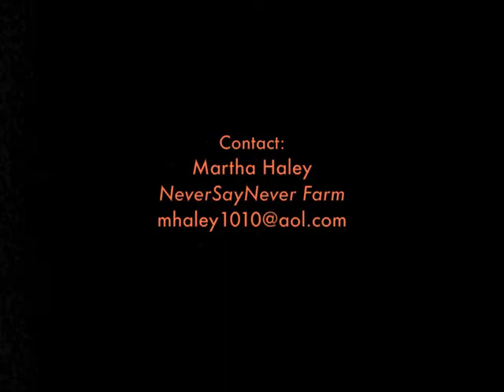Bolero NSN training January 28 2010 - for Sale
2006 Provisional Ster Sir Donnerhall x Idocus KWPN-NA gelding for sale to special dressage show home.  Dam is Ster, grand-dam is keur preferent.  Bolero is in his second month of dressage training in this video.